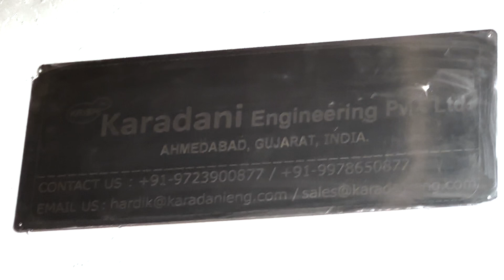AUTOCLAVE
Technical/Commercial
Mr. Hardik  Karadani, Mr. Amit karadani
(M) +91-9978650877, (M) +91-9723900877